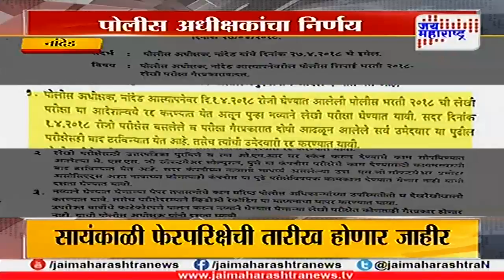नांदेडमध्ये पोलीस भरती घोटाळा